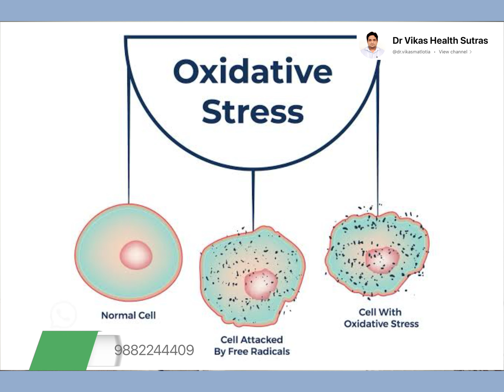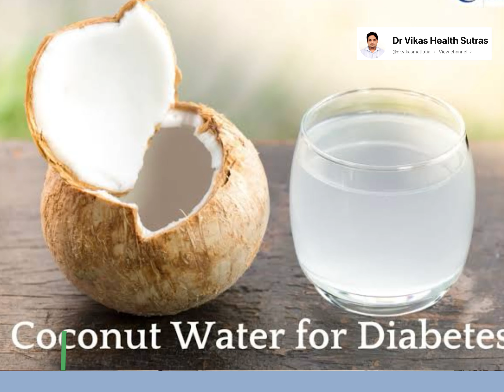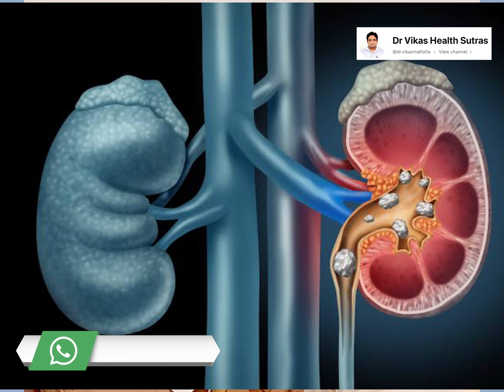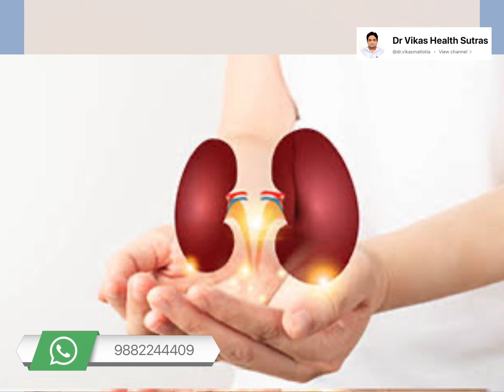Benefit of coconut water but avoid to chronic kidney patients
health benefits of coconut water l side effects of coconut water l
The Secret to Boosting Calcium and Vitamin D3 Levels
Discussion on Balanced & Healthy Eating Diet | Must Watch

Invest in your well-being with our latest video! Join us for an enlightening discussion on the importance of a balanced and healthy eating diet. We cover everything from nutrient-rich foods to mindful eating habits in this must-watch video. Whether you're looking to improve your overall health or simply curious about nutrition, this discussion is packed with valuable insights and practical tips. Don't miss out—watch now and embark on your journey to a healthier lifestyle! 🥦

Welcome to Dr. Vikas Health Sutra's channel, your go-to source for Ayurveda wisdom and holistic health insights. Our mission is to inform and empower our viewers with both foundational and advanced knowledge, providing a clear understanding of health, disease prevention, and management through the lens of Ayurveda.

🌿 **Our Broad Objectives:**
1. **Authentic Ayurveda Promotion:** Our channel is dedicated t#health benefits of coconut water l side effects of coconut water l

🌿 **Our Broad Objectives:**
1. **Authentic Ayurveda Promotion:** Our channel is dedicated to promoting the genuine knowledge of Ayurveda and the transformative power of Panchkarma Therapy.

2. **Empowering Medical Enthusiasts:** We aim to stimulate and enrich the knowledge of medical students and Ayurvedic practitioners by hosting engaging competitions and covering diverse Ayurvedic subjects.

3. **Holistic Knowledge for All:** We're here to educate and share the invaluable treasure of Ayurvedic wisdom with people from all backgrounds, including those in various medical specialties.

4. **Global Ayurveda Perspective:** Join us as we cultivate a worldwide outlook on the Ayurvedic way of life, fostering holistic well-being on a global scale.

5. **Innovative Ayurvedic Treatments:** Explore the latest principles in Ayurvedic treatments, designed to enhance your health and well-being.

6. **Uncompromising Ethical Standards:** We maintain the highest ethical standards across all aspects of our work, ensuring trust and credibility in all that we do.

7. **Stay Informed:** For in-depth insights and the latest updates on Ayurveda and Panchkarma Therapy, visit our Explore our website to access a wealth of information on holistic health practices.

Let's explore the path to a healthier, more fulfilling life together.

coconutwaterforkidneystonesBenefits of coconut watercoconut wacoconut water brandsbenefits of coconut water for kidneycoconut water nutrition